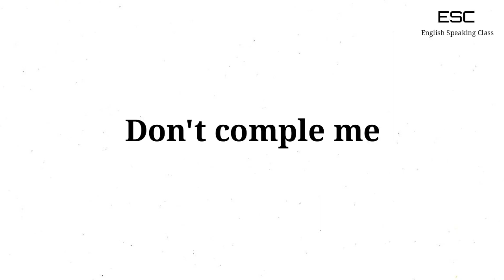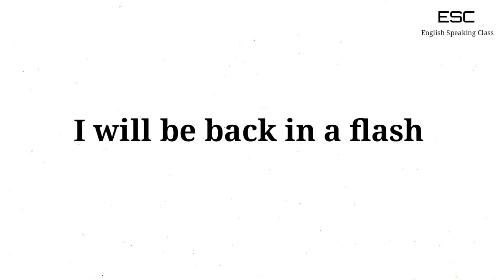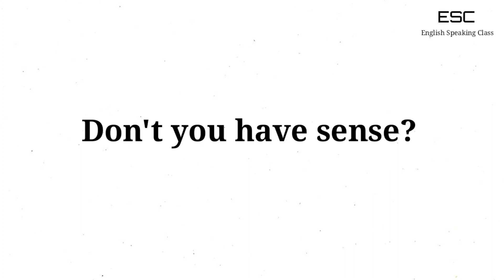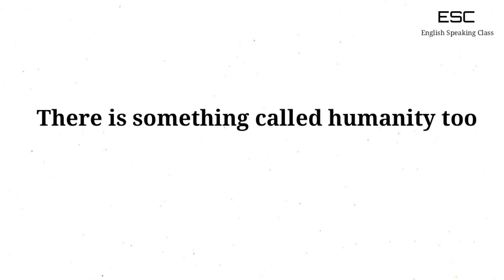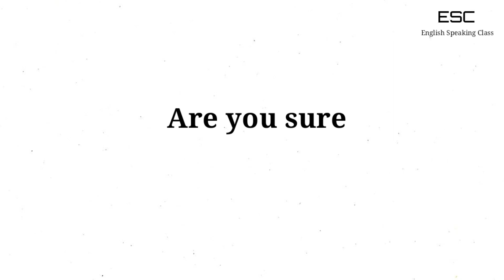English Sentences for daily use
English class
English lessons
English learning
English for daily use
English spoken